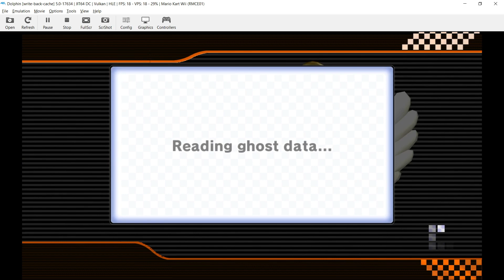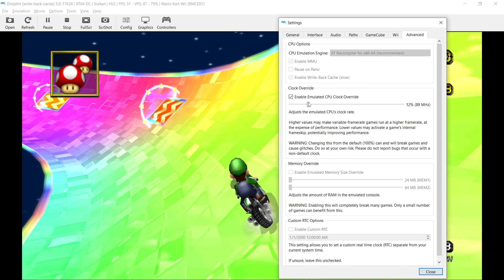CTGP-R Dolphin Test 1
Skip to 2:12 for the highest speed

I've seen dolphin chug on GCN Rainbow road before ;)